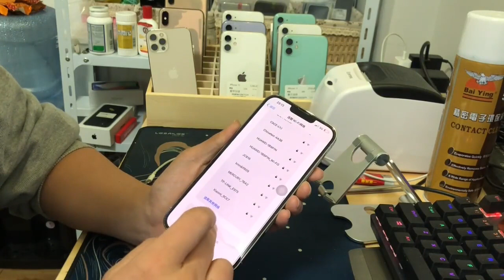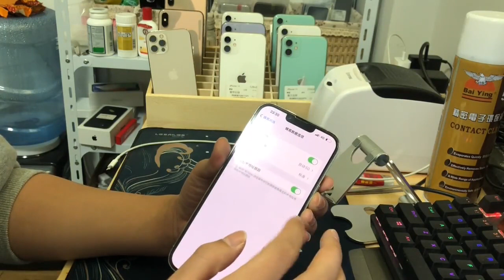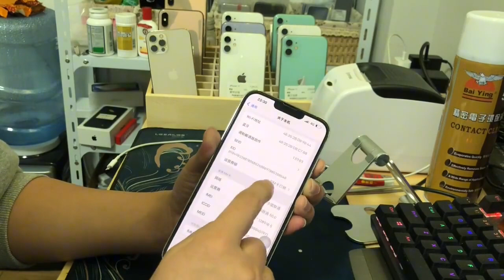有锁 iphone13 pro max 也能 5G，实际使用效果媲美无锁，4000多元还是可以的！